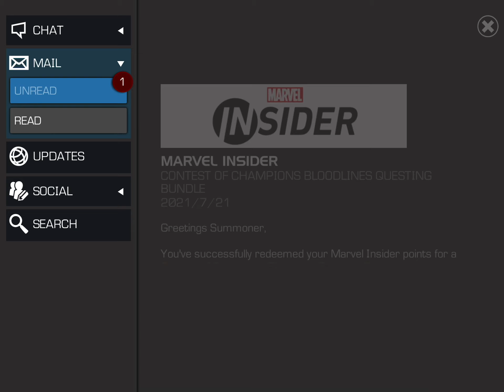MCOC: 6* Dual Class and Much More! How’s My Luck Today?